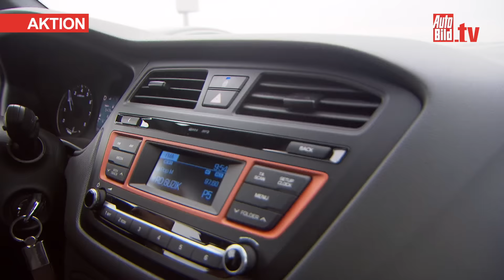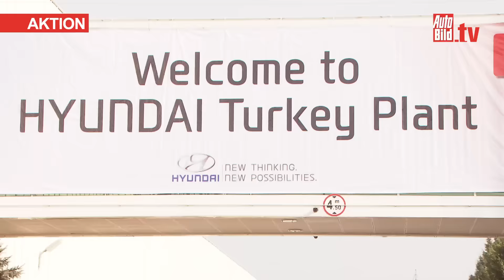Fahraktion Hyundai i20 (2016) - Mit dem i20 durch Istanbul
Fünf AUTO BILD-Leser fahren den Hyundai i20 – Gewinner des Goldenen Lenkrads 2015– durch die Stadt am goldenen Horn.